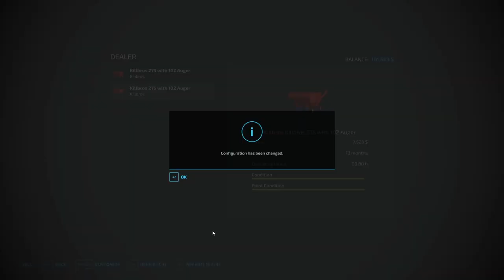Edgewater Saskatchewan #18 | Time Lapse | Farming Simulator 22 | FS 22 | Harvest